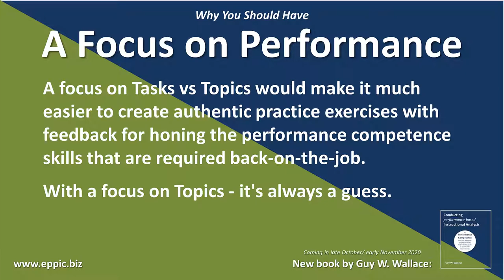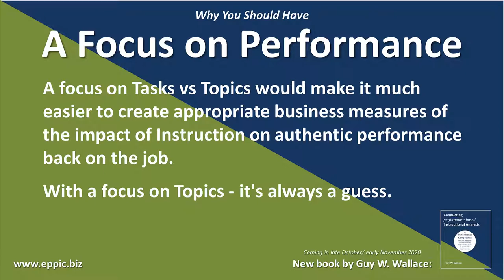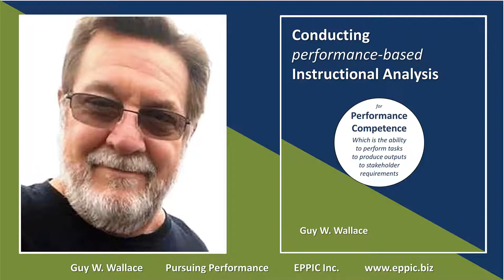A Focus on Performance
You Should Have A Focus on Performance - Because with a focus on Topics – what Information, Demonstration and Application Exercises to include: Is Always A Guess.